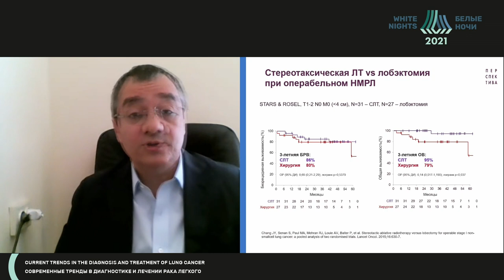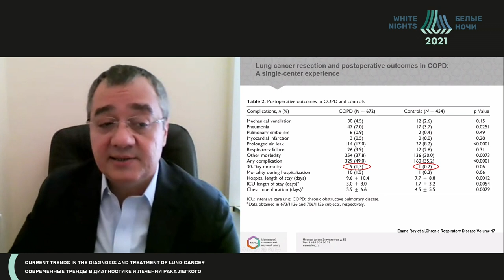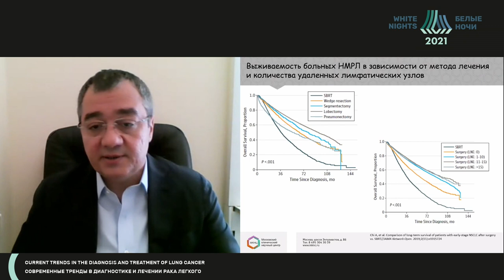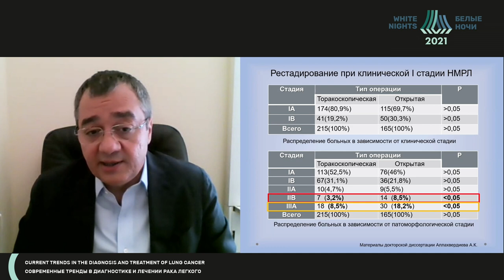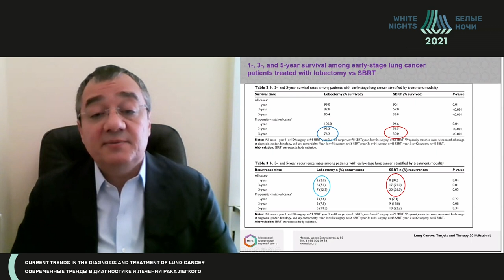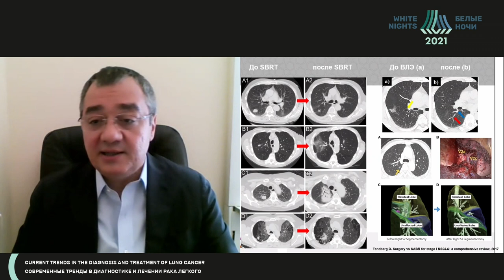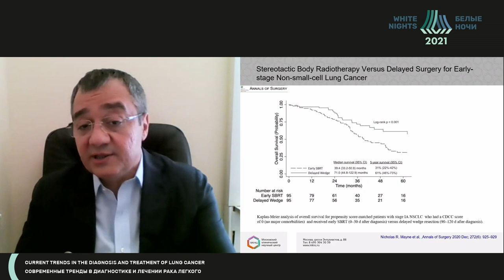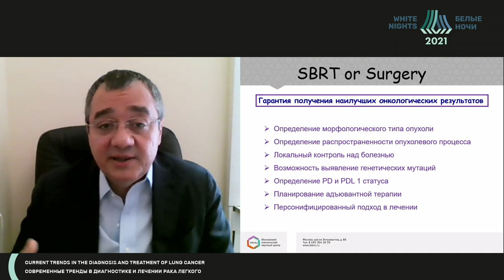Стереотаксическая лучевая терапия – заменит хирургию при 1 стадии «Нет»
Аллахвердиев Ариф Керимович - заведующий отделом торакоабдоминальной хирургии, хирурн ГБУЗ МКНЦ имени А.С. Логинова ДЗМ, Москва